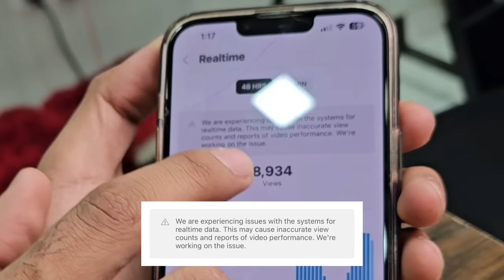we are experiencing issues with the systems for realtime data yt studio | real time data problem